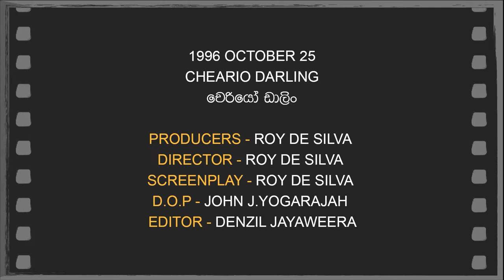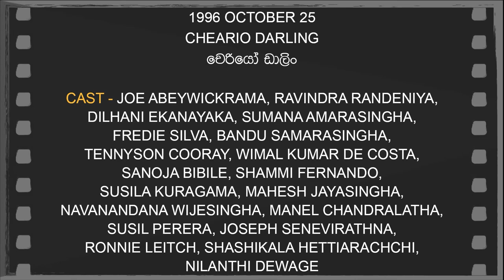Daily Movies 25 10 1996 CHEARIO DARLING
OCTOBER 25,1996
CHEARIO DARLING
චෙරියෝ ඩාලිං
PRODUCER - ROY DE SILVA
DIRECTOR - ROY DE SILVA
SCREENPLAY - ROY DE SILVA
D.O.P - JOHN J.YOGARAJAH
EDITOR - DENZIL JAYAWEERA
LYRICS - HEMASIRI HALPITA, ANANDA PADMASIRI
PLAYBACK - LATHA WALPOLA,
FREDIE SILVA, GREATION ANANDA,
NIROSHA VIRAJINI, BANDU SMARASINGHA,
RONNIE LEITCH
CAST - JOE ABEYWICKRAMA, RAVINDRA RANDENIYA,
DILHANI EKANAYAKA, SUMANA AMARASINGHA,
FREDIE SILVA, BANDU SAMARASINGHA,
TENNYSON COORAY, WIMAL KUMAR DE COSTA,
SANOJA BIBILE, SHAMMI FERNANDO,
SUSILA KURAGAMA, MAHESH JAYASINGHA,
NAVANANDANA WIJESINGHA, MANEL CHANDRALATHA,
SUSIL PERERA, JOSEPH SENEVIRATHNA,
RONNIE LEITCH, SHASHIKALA HETTIARACHCHI,
NILANTHI DEWAGE